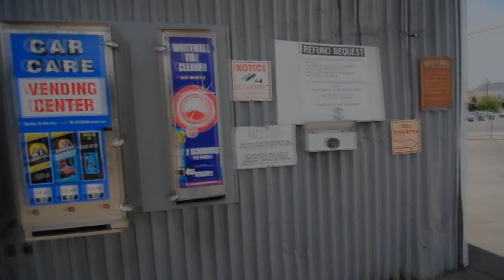Leslee @ the car wash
Leslee @ the Alameda car wash

CLICK HD TO VIEW IN HIGH DEF.

song: Klaxons - as above so below justice remix